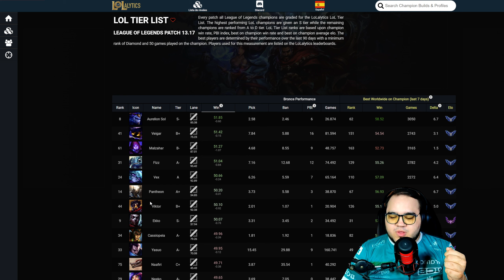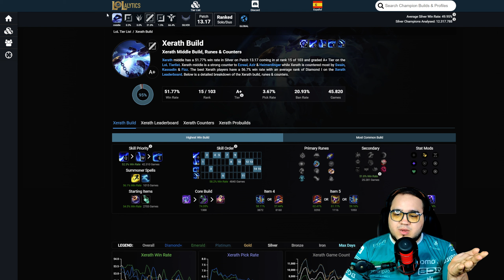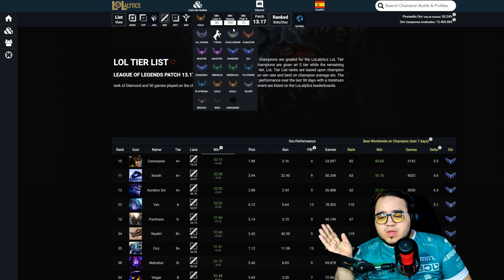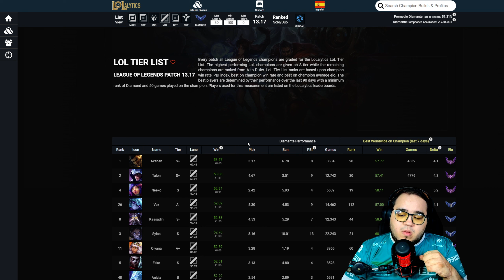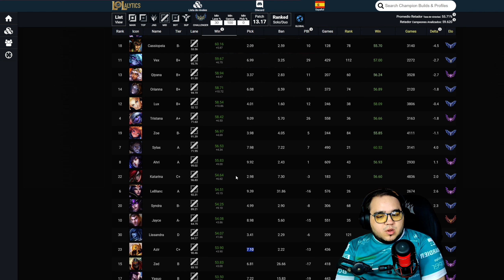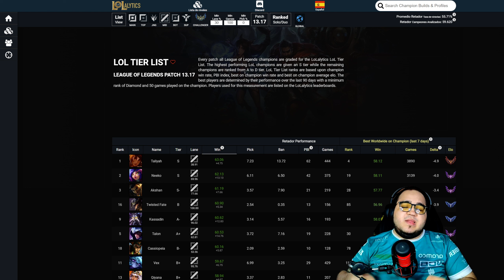[13.17] Los 5 mejores Mid laners del parche desde Hierro hasta Challenger | League of Legends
Buenas, os traigo un lista con los mejores mid laners de la versión 13.17 y podais aprovecharlo para ganar en las rankeds y subir ELO fácil y rápido.

Meta personal de subs:
- 250 --► 17/08/2022
- 500 --► 16/05/2023
- 1000 --► Próximo objetivo

Sorry esto es para el SE0